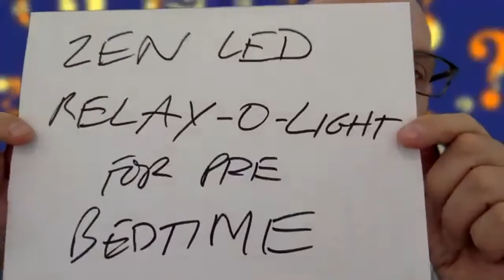The Most Unique Home Protection Tech Gadget w/ Steve Greenberg | The Gadget Game Show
NYC Drag Queen Sensation Candy Samples joins Host Steve Greenberg and game show Panelists Lois Whitman Hess and Harry Redlich to try to uncover the identity of a mystery gadget.

This gadget may make your home a little safer... But how?

VIDEO CHAPTERS:
0:00 Panel Introductions: Candy Samples, Lois Whitman Hess, Harry Redlich
2:06 First Look at the Gadget
2:17 Round 1 - Candy Samples
2:44 Round 1 - Lois Whitman Hess
3:09 Round 1 - Harry Redlich
3:35 Round 2 - Panel Questions
5:40 Round 3 - Panel Questions
8:35 Final Guesses
11:05 Gadget Reveal!

ABOUT THIS CHANNEL:
This game show is “Shark Tank” meets “What’s My Line?”

I'm your host Steve Greenberg an award-winning author and TV personality who brings his expertise on innovation and tech.

For decades game shows had “gadgets” as the prize, but on this show we flip that around.

In each episode, a group of panelists will be shown a “mystery gadget.”  It’s a new product—but its function is not known by the general public or our panelists.  Our panelists must try to guess the identity and function of the mystery gadget. This is where things get fun, a little risqué, and sometimes weird. It’s all about trying to figure out “What The Heck Is That?!"

The show features guest panelists like comedian Judy Gold, Kyle Ayers, Candy Samples, Jefferson Graham, Ron Corning, Jenny Anchondo, Lois Whitman Hess, Harry Redlich, Oliver Toll, Amelia Fowler, Tara Harper Rahr, and others.